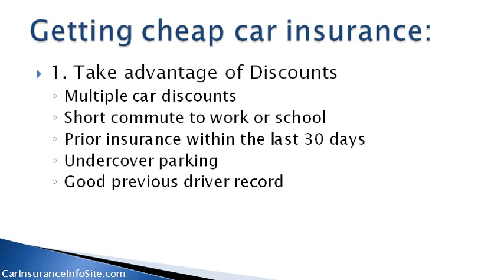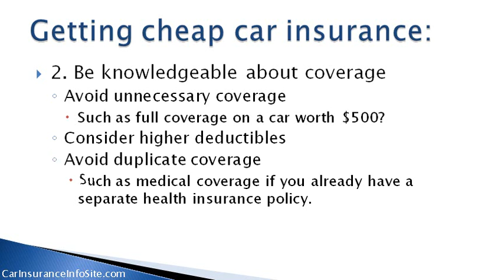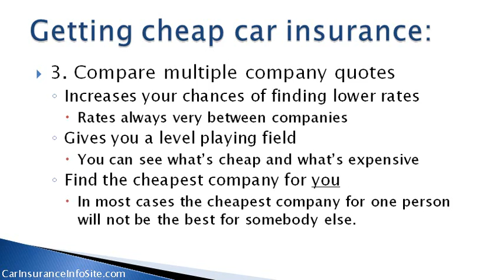(Cheapest Car Insurance UK) - How To Find Car Insurance Fast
(cheapest car insurance uk)

Cheap Car Insurance Quotes UK, Compare Car Insurance Brokers ...
Cheap Car Insurance Quotes. Fill in your details once to compare the rates of multiple Car Insurance brokers and Direct Insurers.
Van insurance - Bike Insurance - Our Partners - Gadget Insurance
Cheap Online Car Insurance UK | Home Insurance Quotes | elephant.co.uk
Want to save on your car insurance? Get a cheap car insurance quote at elephant. For great value, seriously good car and home insurance go to elephant.
Esure
Get a quote now to see if you could get cheap car insurance. esure can offer a competitive car insurance quote to drivers who have 4 or more years no claim ...
Cheap Car Insurance Quotes, Life & Home Insurance - Confused.com
Compare cheap car insurance, life, travel and home insurance at Confused.com. Quickly compare a range of UK insurers to see if you can save money too.
Compare Cheap Car Insurance Quotes @ moneysupermarket.com
Having an understanding of how UK car insurance companies work is vital when searching for the cheapest car insurance quotes. Our guides will teach you how ...
Cheap Car Insurance UK | Online Car Insurance Quote | Home & Life ...
Get a Fast Insurance Quote Online from MORE THN. Car, Home, Pet, Life, Travel, Van & Business Insurance. We Do More, So You Stress Less -- Get a Quote!
Compare Cheap Car Insurance Quotes Online - Auto Trader UK
Compare cheap car insurance quotes online from 400 insurance providers at Auto Trader car insurance centre.
Cheap Car Insurance Quotes | UK Online Home Insurance | Admiral ...
Get cheap car insurance & home insurance quotes from Admiral: great price, crammed with benefits. Insuring 2+ cars? MultiCar could save you up to 10%
Compare The Market ™ | Car Insurance, ...